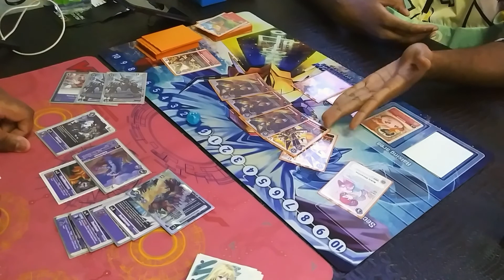Digimon TCG: Purple MetalGarurumon Vs. Red Wargreymon #2 ( Which is the better color )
We Appreciate The Watch!